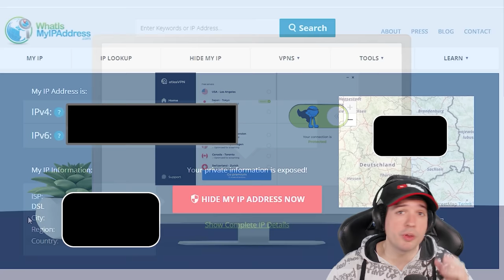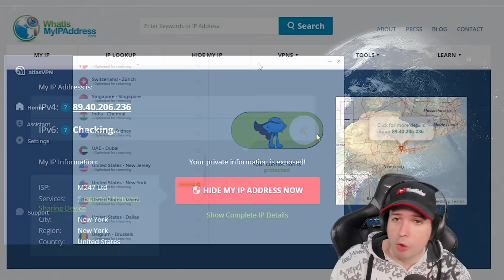BURST DAMAGE! New Mk3 PUNCHER Weapon - War Robots 7.5 Gameplay WR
War Robots 7.5 Gameplay: New BURST DAMAGE Weapon PUNCHER Mk3 - WR